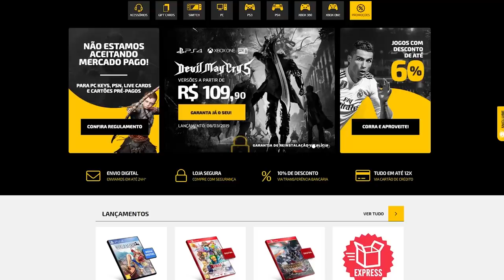Jogos que foram ODIADOS por serem GRANDES demais!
➤ PSN: hadessama94